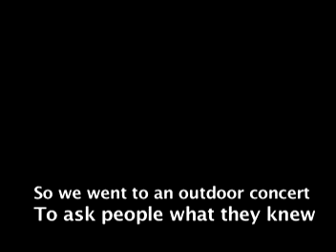Bell and Sebastian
Our roving reporter hits the streets to find out what people of this band from Scotland